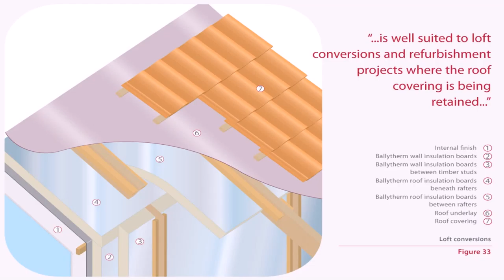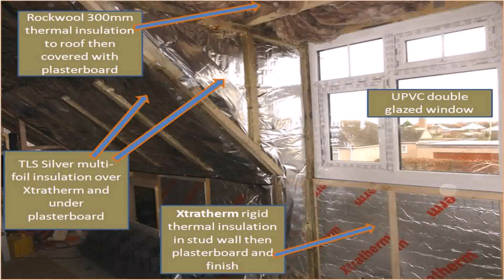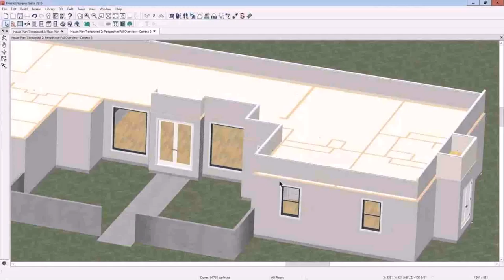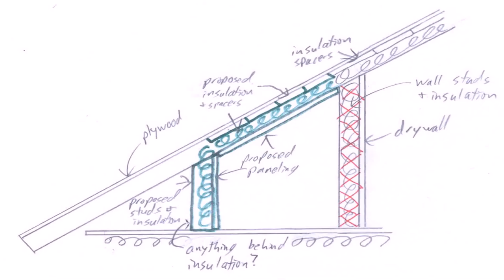What The Insulation Requirements In Loft Conversion (see description)